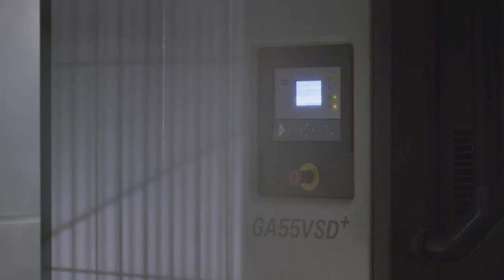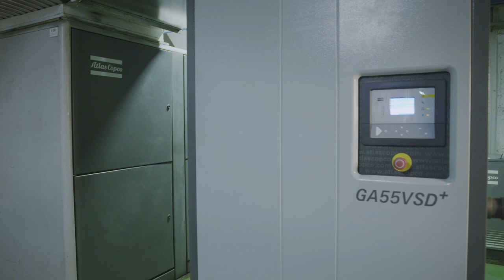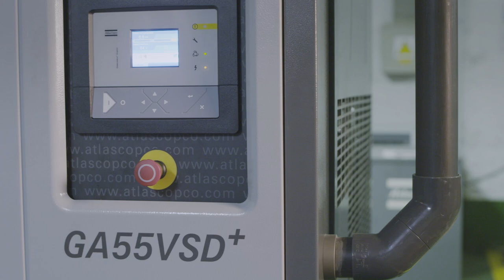Atlas Copco’s GA VSD+: Saving energy for automotive supplier Matrival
Matrival is one of the first companies to install the new Atlas Copco GA VSD+ compressor. A truly revolutionary machine, with an innovative vertical build and a very reliable permanent magnet motor. This compressor has a small footprint and guarantees energy efficiency. Matrival can expect savings of 50% on average. Learn more on: